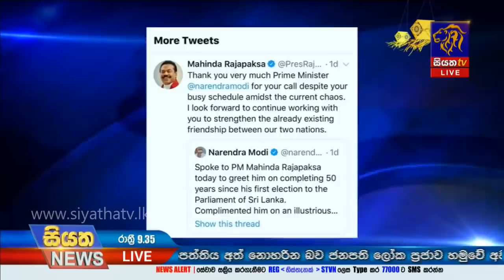Siyatha News | 09.35 PM | 29 - 05 - 2020